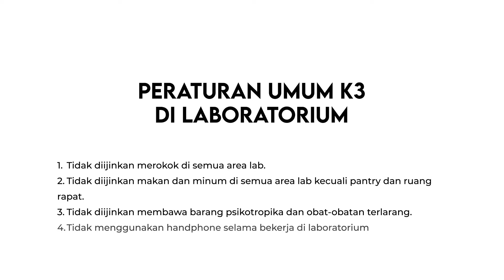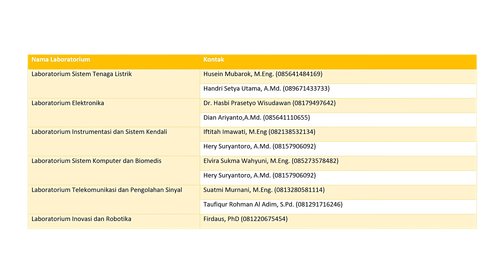Safety Induction Teknik Elektro UII